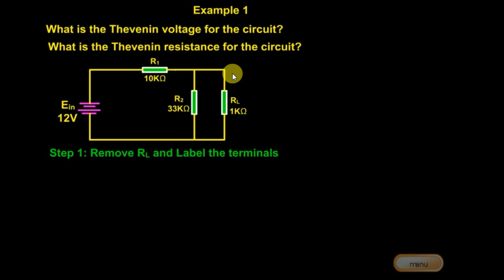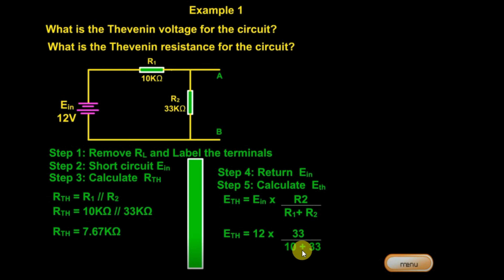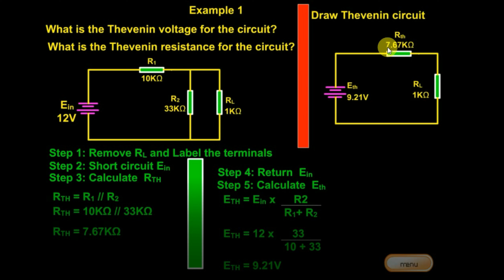Thevenin's theorem | Problem 2 | Circuit Analysis in tamil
🥰WELCOME TO LS EEE YOUTUBE CHANNEL🥰
This Video is prepared by 🎓 Professor. Y.Levingstan M.E.,M.B.A (Ph.D) 🎓.
He has more than 11 years of teaching and research experience.

📚For Notes:
📱Our Android APP: Levi Academy

🪔Concept:
Why Thevenin’s Theorem?
It often occurs in practice that a particular element in a circuit is variable ( usually called the load) while other elements are fixed. As a typical example, a household outlet terminal may be connected to different appliances constituting a variable load. Each time the variable load is changed, the entire circuit has to be analyzed all over again. To avoid this problem, Thevenin’s theorem provides a technique by which the fixed part of the circuit is replaced by an equivalent circuit.

Statement:
Thevenin’s theorem states that a circuit with two terminals can be replaced by an equivalent circuit, consisting of a voltage source in series with a resistance.

Steps for solution:
1. To calculate Thevenin’s voltage source (Vth): Remove the load resistor (RL) and find the open circuit voltage (Vth) across the open circuited load terminals.
2. To calculate Thevenin’s resistance (Rth):
Remove the load resistor.
Short circuit the voltage sources.
Open circuit the current sources.
Measure the resistance at load terminal which is the Thevenin’s resistance (Rth).
3. Draw the Thevenin’s equivalent circuit , with the Thevenin’s voltage source in series with the Thevenin’s resistance.

thevenin theorem in tamil
thevenin theorem problems in tamil
Thevenin's theorem
thevenins theorem
solved examples on thevenins theorem
solving examples on thevenins theorem
concept of thevenins theorem
thevenin theorem
thevenins theorem proof
thevenin theorem problems
midsem thevenins theorem
thevenins theorem statement
thevenins theorem solved problems
thevenin's theorem
thevenins theorem
thevenin theorem
thevenin theorem problems
thevenin,thevenin theorem examples
thevenin's theorem example
thevenin's theorem in hindi
thevenin theorem in hindi
thevenin’s theorem
thevenin theorem with dependent sources,theorem
thevenin's
thevenin theorem questions
thévenin's theorem
proof of thevenin theorem
circuit theory
circuit theory explained
circuit theory by prof.sc dutta roy
circuit theory by a chakrabarti
circuit analysis tamil
circuit theory in tamil
circuit analysis in tamil
transient current
circuit analysis anna university
nodal analysis in tamil
eee in tamil
mesh analysis in tamil
circuit theory problems
transient response of rl circuit with sinusoidal excitation
transient response of dc and ac networks
rl transient circuit analysis